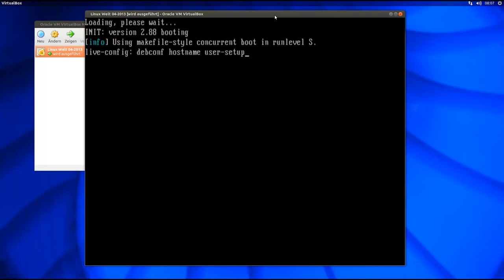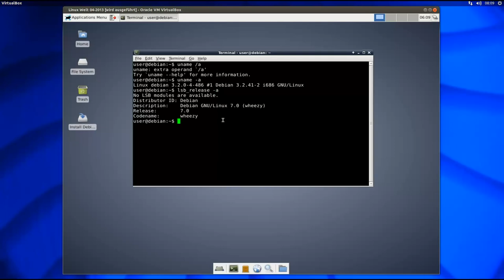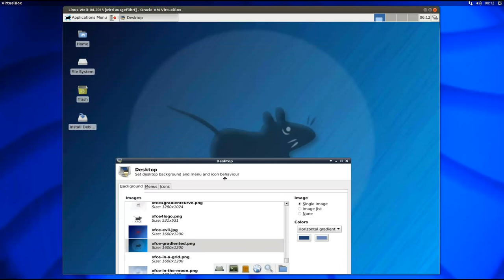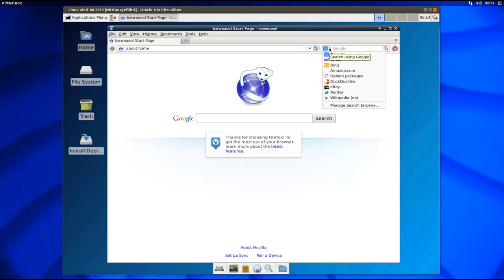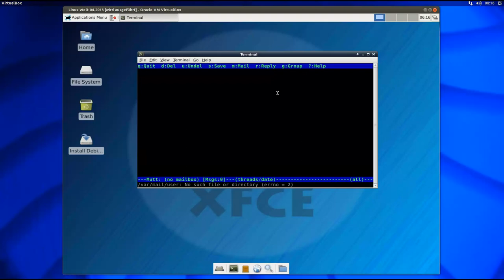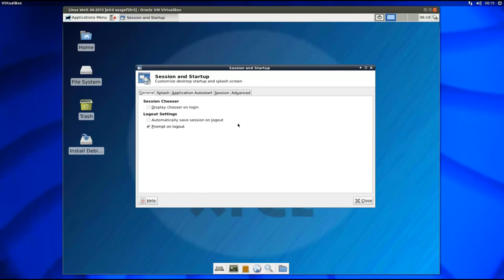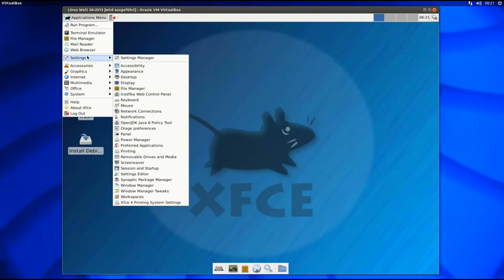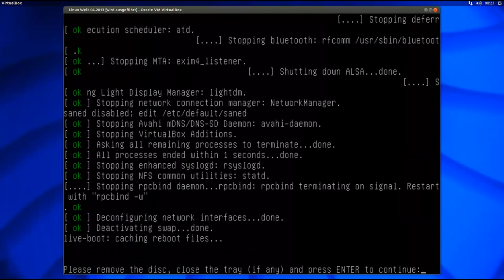Linux Welt : Teil 2 ... "Debian 7 XFCE"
Teil 2 meiner kleinen Serie über verschiedene Linux Distributionen.